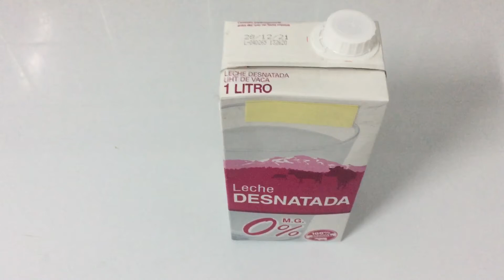DIETAS/COMIDAS SALUDABLES/DÍA 78 EL DESAYUNO/COMO ADELGAZAR 45 KILOS EN 6 MESES/COMO PERDER PESO.